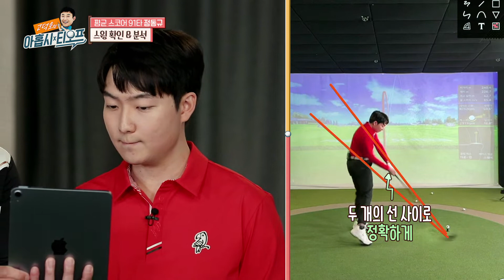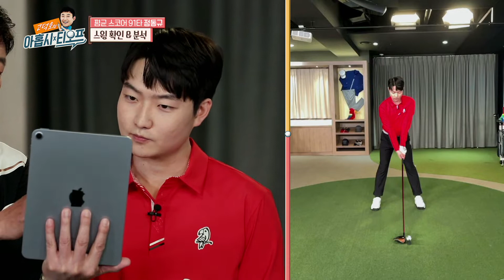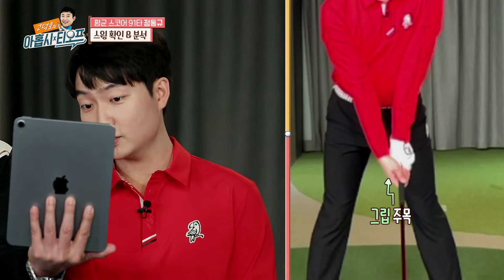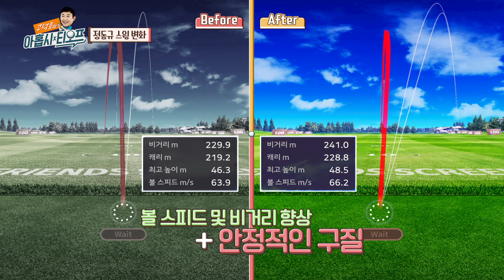⛳마코 제작지원 고덕호의 아홉시 티오프 62회 -서울대 골프부 정동규 게스트 골프레슨 2부⛳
⛳마코 제작지원 고덕호의 아홉시 티오프 62회 -서울대 골프부 김유정,정동규 게스트 골프레슨⛳

🙌  월요일 밤 9시 SBS골프에서 확인해보세요.🙌
고덕호의 아홉시 티오프⛳는
마코와 함께합니다.

■ 출연진 ‘마코’ 착장 정보 ■

- 고덕호 프로 :
MMM1TH61/MLM2LP60
사선 컬러 블록으로 고급스럽고 시크한 룩 연출

- 김민아 아나운서 :
MMW1TH62/MMW2CU81
기능성 섬유로 자외선 차단과, 흡한속건, 외부 온도 차단 기능으로
언발 프린트와 배색, 스터드 포인트를 주어 심플하면서도 고급스러움을 연출할 수 있습니다.

- 김유정 게스트:
MMW1TS61
은은한 물결처럼 느껴지는 조직감 있는 원단을 사용함과 동시에 목 뒤 지퍼 스터드 디테일, 밑단 플리츠 배색 디테일 등으로 유니크하게 연출할 수 있습니다.

- 정동규 게스트:
MMM1TS61/MLM2LP60
UV 차단 효과가 있는 원단으로 스트라이프 디테일로 심플하면서도 고급스러운 연출